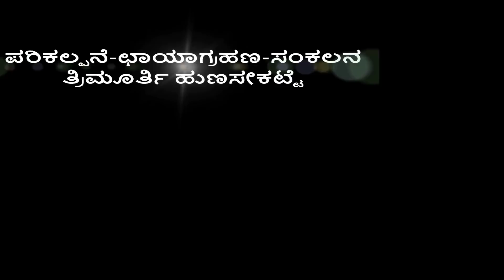ದೊಡ್ಡ ಪತ್ರೆ, Indian Mint, Mexican Mint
Botanical Name : "Plectranthus Amboinicus" or "Coleus Amboinicus"

Family : Lamiaceae

Sanskrit names : Karpooravalli, Sugandhavalakam, etc..

Kannada Names : ಕರ್ಪೂರವಲ್ಲಿ, Doddapatre, etc..

English Names : IndianMint, Mexicanmint, Cuban Oregano, Spanish Thyme ,etc...

Chemical contains : Carvacrol thymol, Y_terpinene, B_selinene, B_phellandrene, Terpinolene, Phenols, Tannins, Aromatic acids, etc...

Use in Ayurveda and Traditional medicine methods..

Video by Trimurthyhunasekatte